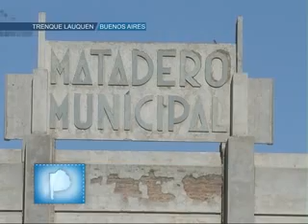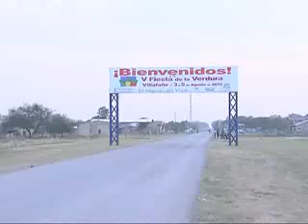PANORAMA ARGENTINO 44 BLOQUE 3